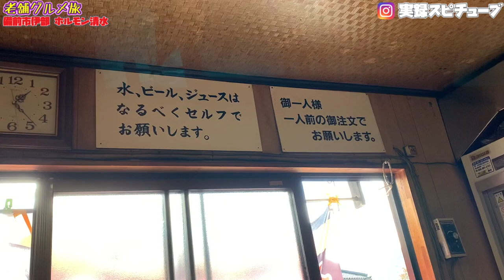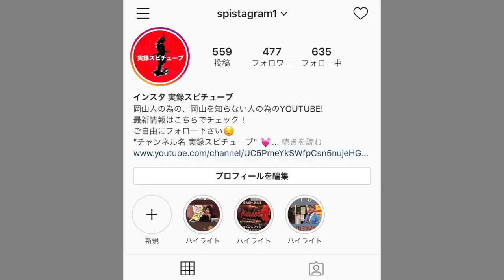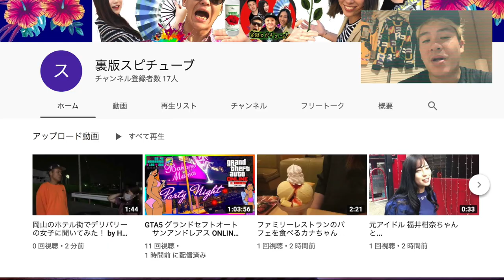岡山グルメ 味のあるバラック小屋とホルモンうどん 《Giblets udon noodles JAPAN》